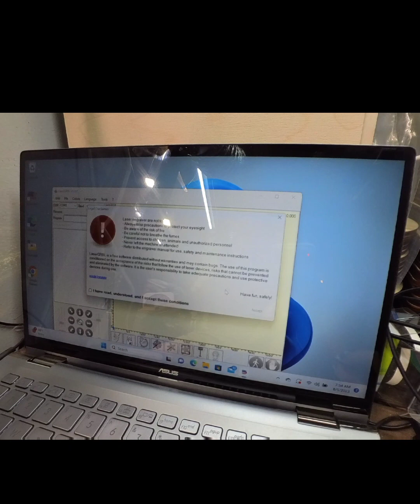timelapse of custom knife sheath build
just a timelapse of a leather knife sheath for a knife I just finished up